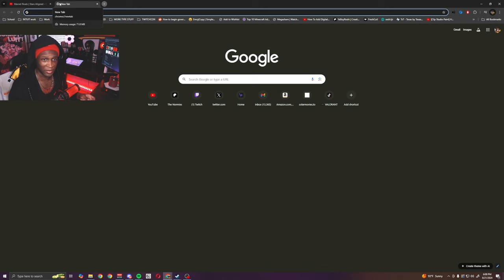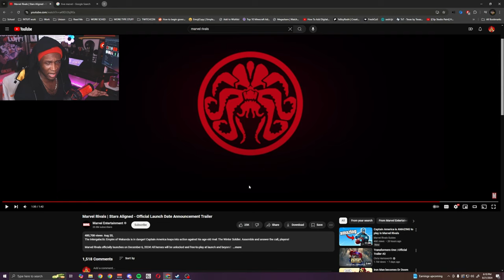Cap!! Bucky!!!! and.. HIVE?!?! | Marvel Rivals - Captain America and Winter Soldier Reveal REACTION!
I CAN DO THIS ALL DAY!!1!!1! 😭💪🏿

Live on Twitch Tue, Thur-Sat at 4pm CST!